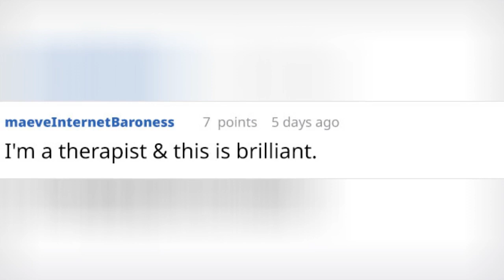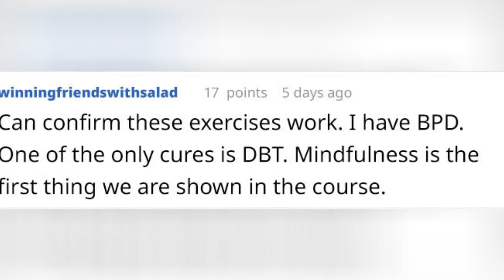Artist With Depression Illustrates What SheS Learned In Therapy To Help People Deal With Their ☺️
Artist With Depression Illustrates What She's Learned In Therapy To Help People Deal With Their Mental Health Problems
0:00 - Intro
0:00:12 -
0:00:21 -
0:00:30 -
0:00:39 -
0:00:48 -
0:00:57 -
0:01:06 -
0:01:15 -
0:01:24 -
0:01:33 -
0:01:42 -
0:01:51 -